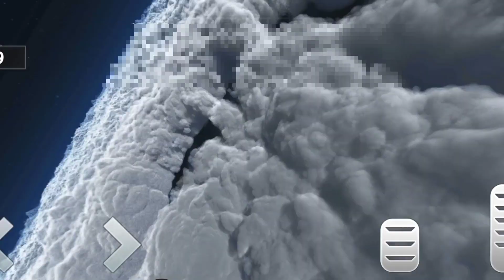Formula Car Racing Car Stunts Games | गाड़ी वाला गेम | गेम कार वाला | Gameplay#5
ABOUT ME AND MY WORK :

VIDEO EDITOR - KINEMASTER PRO
SCREEN RECORDER- STOCK RECORDER,
MIC - MAONO AU-100
DEVICES- IQOO Neo 6 5G 8+128GB,
HEADPHONE- Defy,
CAMERA - CANON 200D,

गेम, गाड़ी, गाड़ी वाला गेम, गाड़ी गेम, गेम गाड़ी, कार गेम, कार वाला गेम, कार का गेम, गाड़ी का गेम, गेम खेलने वाले, गेम खेलने वाला, अच्छा गेम, अच्छा वाला गेम, अच्छा अच्छा गेम, गेम्स